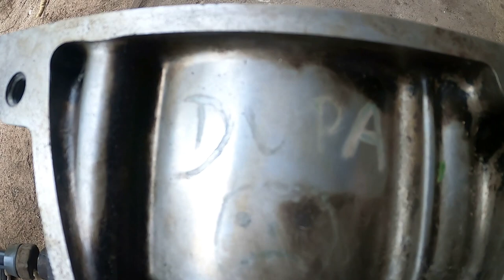Silnik Z Piotrostalu☆Koniec Remontu☆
Witam. Zapraszam na film :)